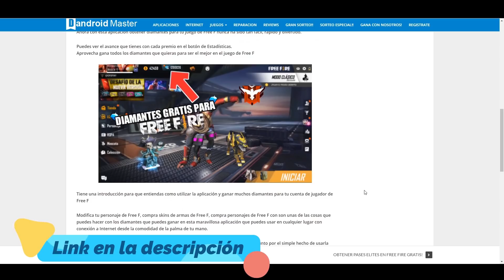ESE ES TU HÉROE DE FREE FIRE ? EL MIO SÍ ! SI NO PUEDES CONTRA EL ENEMIGO CHOCALO | LUIS ORMEÑO